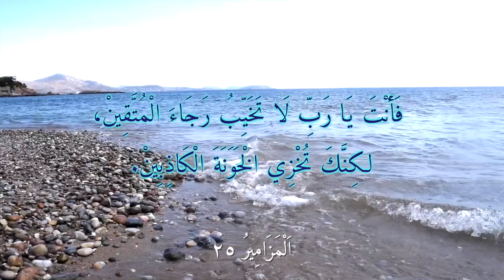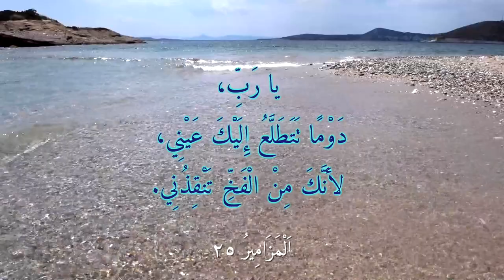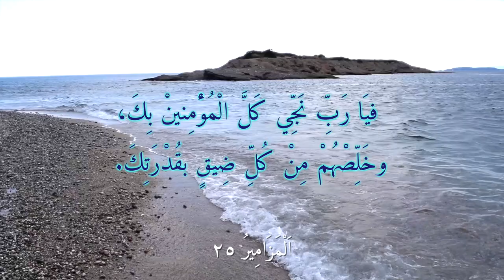دعاء للنبي داود عليه السلام 25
دعاء للنبي داود عليه السلام - مزمور 25 من كتاب المزامير "الزبور"
يَا رَبِّ لَكَ أَسْلَمْتُ نَفْسِي،

 وعَلَيْكَ تَوَكَّلْتُ يَا إِلَهِي.
فَلَا تُخْزِنِي،
ولَا تُشْمِتُ بِي أَعْدَائِي.

 فَأَنْتَ يَا رَبِّ لَا تَخَيِّبُ رَجَاءَ الْمُتَّقِينْ،
لكِنَّكَ تُخْزِي الْخَوَنَةَ الْكَاذِبِينْ.

 رَبِّي عَرِّفْنِي طَرِيقَكَ،
وعَلِّمْنِي كَيْفَ أَتَّبِعُ سَبِيلَكَ.